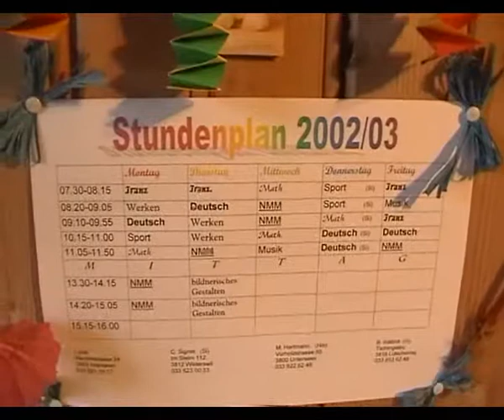Navsteva u druheho farara rodina CLIP 5